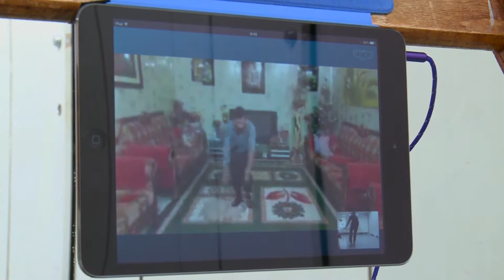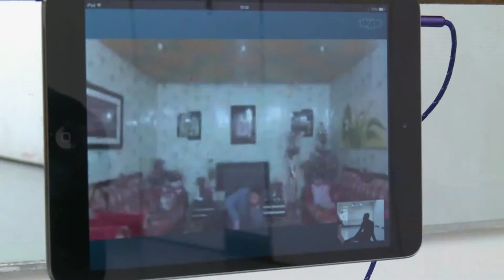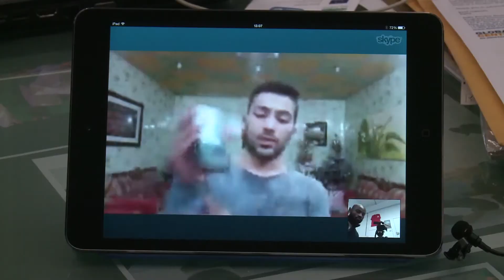FSN - US dance teacher meets Iraqi student in virtual class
One New York choreographer is on a mission to connect young performers in war-torn countries with creative mentors in the States, to give them a positive outlet to pursue their dreams. His newest recruit is a Kurdish dancer from Baghdad, Iraq.
Patrice Howard has the story.